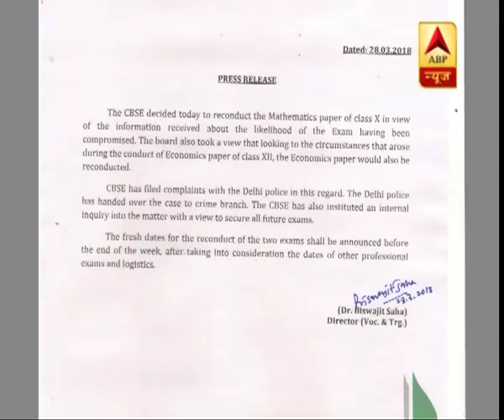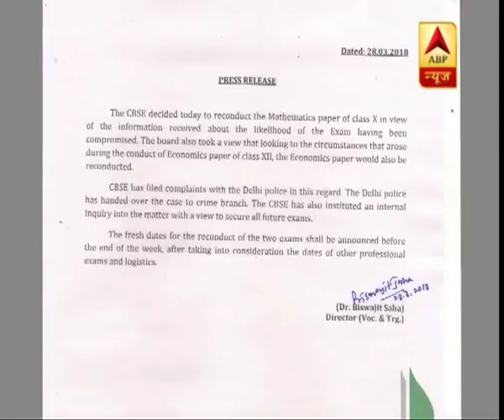CBSE पेपर लीक: दोबारा परीक्षा की तारीख का एलान आज संभव | ABP News Hindi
CBSE पेपर लीक: दोबारा परीक्षा की तारीख का एलान आज संभव